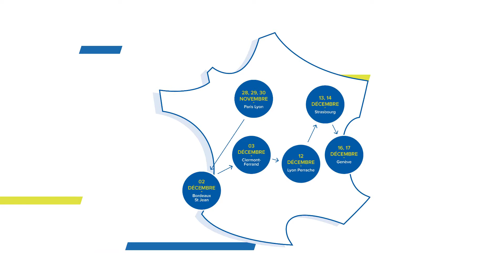Spot "Train de la Solidarité AvecLesRéfugiés"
A l’occasion du premier Forum mondial sur les réfugiés qui se tiendra les 17 et 18 décembre 2019 au Palais des Nations –siège de l’ONU- à Genève, l’Agence des Nations unies pour les réfugiés (HCR), le groupe SNCF et la Diair s’engagent ensemble pour faire circuler le « Train de la Solidarité Aveclesréfugiés » à travers la France en partenariat avec les fondations Sanofi Espoir, Generali – The Human Safety Net, la Fondation SNCF et la Ville de Paris.